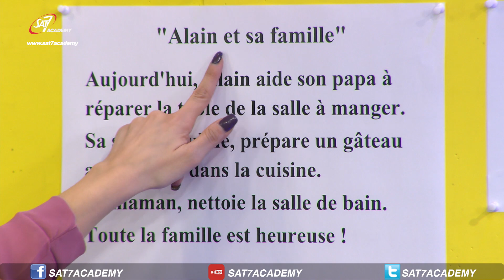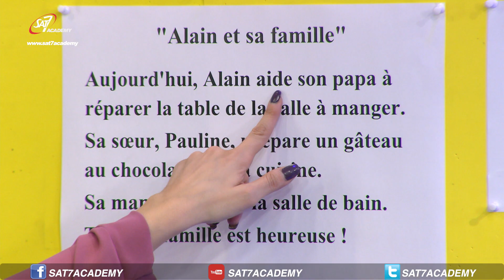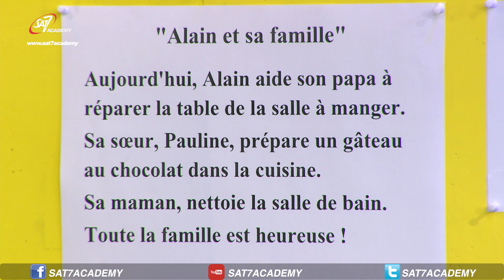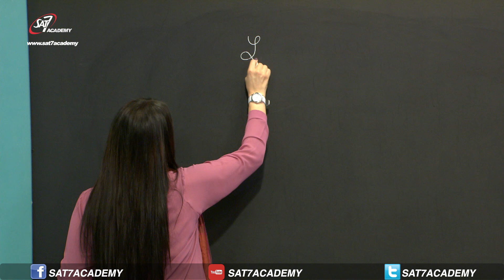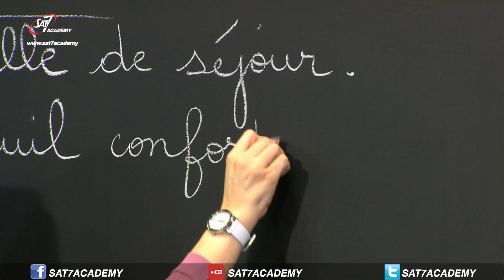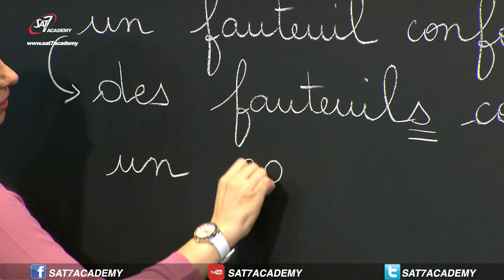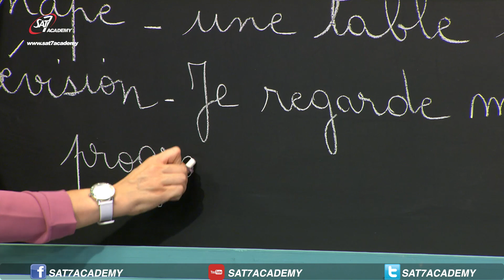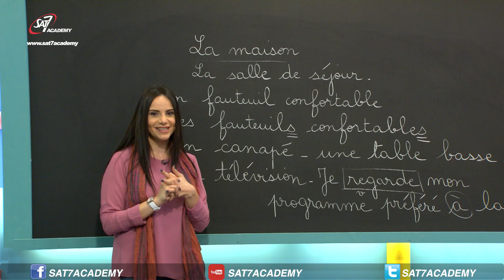Français Episode 25 (la salle de séjour)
Objectif: La maison (la salle de séjour)